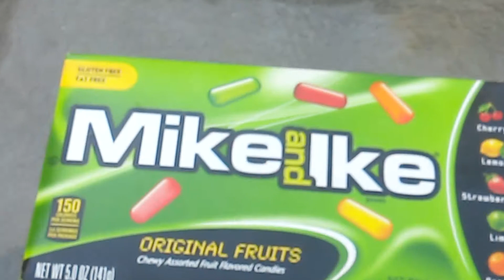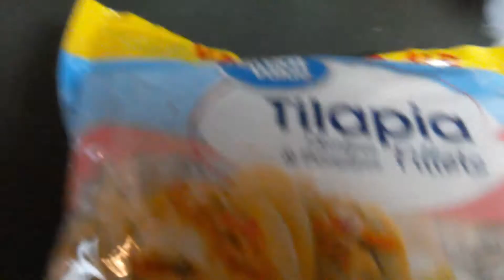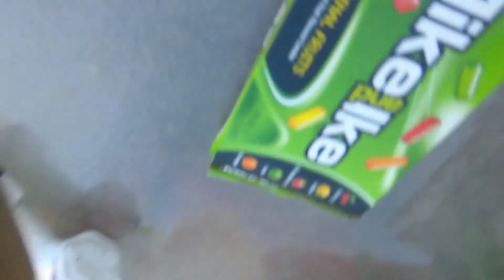October 21, 2018